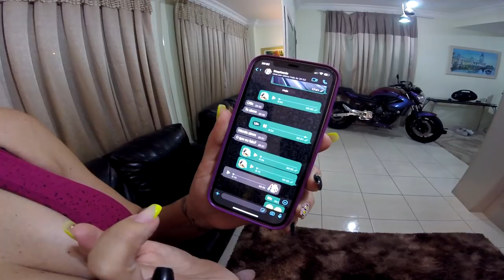DESTRUI O LOVE DO MEU FILHO